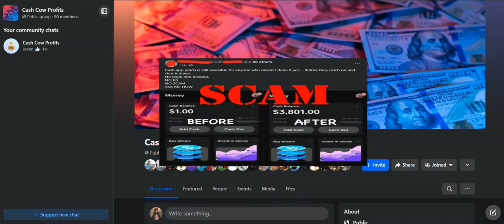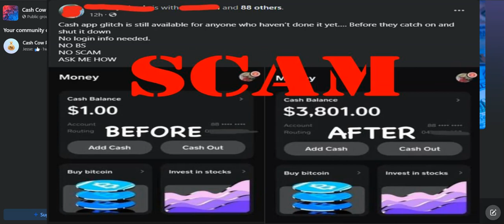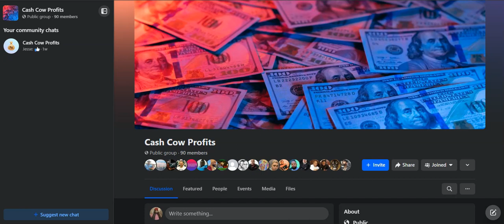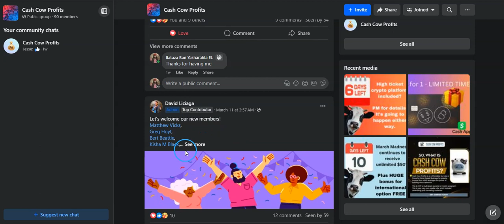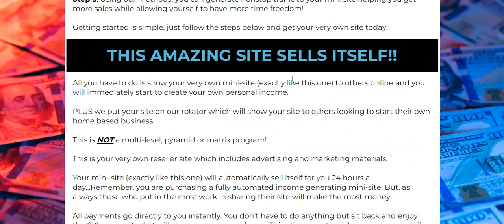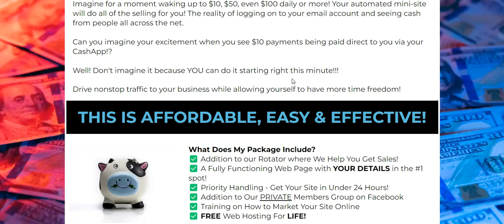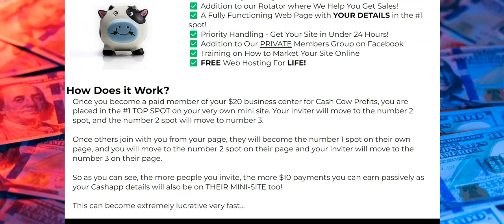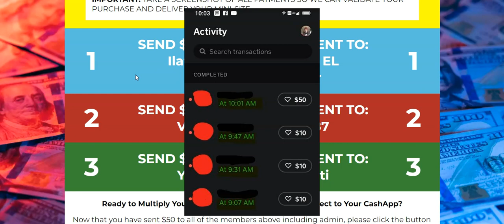Cash Cow Profits: Cash App Glitch Scam Exposed | The Marketing Moor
Cash Cow Profits: A Path to Genuine Earnings or Just Another Online Mirage?
In the digital age, where every click can lead to a new promise of wealth, it’s crucial to separate the wheat from the chaff. Today, we’re taking a closer look at Cash Cow Profits, a program that’s been making waves online. Is it a beacon of hope for those seeking financial freedom, or just another scheme preying on the hopeful? Let’s dive into the details.

Steering Clear of Social Media Scams
It’s no secret that social media can be a minefield of scams, with new ones popping up every day. Amidst this chaos, Cash Cow Profits emerges as a potential oasis of legitimacy. But as with any opportunity, it’s not about sitting back and watching the money roll in; it requires real effort and a strategic approach to earn those dollars.

The Real Deal: Cash Cow Profits vs. Cash App Glitch Scam
Unlike the infamous Cash App “Glitch” scam that’s been duping users out of their money, Cash Cow Profits stands apart with its commitment to transparency and honesty. It’s not about exploiting loopholes; it’s about creating a sustainable income stream through micro-networks.

The Power of Micro-Networks
Micro-networks are the backbone of Cash Cow Profits, helping to attract potential customers and build a community. Success in this arena isn’t about luck; it’s about dedication, building connections, and sharing opportunities.

Laying the Foundations with Cash Cow Profits
For those ready to take the plunge, Cash Cow Profits offers guidance on setting up a mini-site and employing effective marketing strategies. This isn’t a promise of unlimited income; it’s a structured plan for building a legitimate home-based business.

Crafting a Passive Income Stream
The art of passive income lies in generating traffic for your mini-site and automating the sales process. Cash Cow Profits emphasizes the importance of attracting visitors and converting them into sales.

Membership Perks: More Than Just Profits
With Cash Cow Profits, membership comes with its advantages. From priority handling to support groups and marketing materials, the program provides tools to help you succeed.

Understanding the Financial Flow
Payments and processes are straightforward with Cash Cow Profits. It explains how earnings from your mini-site can be directly deposited into your Cash App, providing a clear path to financial growth.

Tips for Maximizing Your Earnings
To truly thrive with Cash Cow Profits, it’s all about promotion and exposure. The program offers a Rotator feature to help increase your mini-site’s visibility, along with tips for long-term growth and consistency.

Real Stories, Real Success
Testimonials from members offer a glimpse into the potential of Cash Cow Profits. These stories focus on the reality of passive income, steering clear of overblown claims.

Overcoming Challenges in Your Business Journey
Building a business is never without its hurdles. Cash Cow Profits acknowledges this and encourages users to adapt and find solutions, ensuring a legal and ethical approach to earning online.

The Verdict: Cash Cow Profits as a Legal Alternative
In conclusion, Cash Cow Profits presents itself as a legal alternative to the dubious “Cash App Glitch” scam. It’s an opportunity that demands effort but offers a genuine path toward sustainable income.

Addressing Your Queries: FAQs About Cash Cow Profits
To wrap things up, let’s address some common questions about Cash Cow Profits. This section clarifies the program’s legitimacy and what it takes to succeed within it.

In summary, Cash Cow Profits positions itself as a transparent and effort-based opportunity, distancing itself from the “get-rich-quick” schemes that flood the internet. For those willing to put in the work, it could be the key to unlocking a new stream of income.